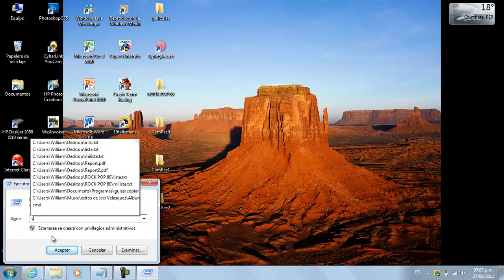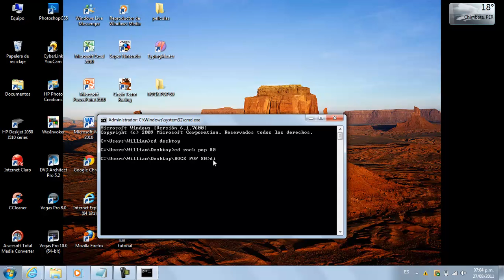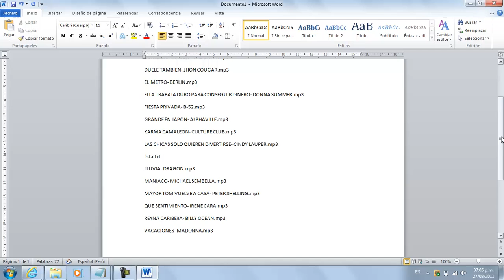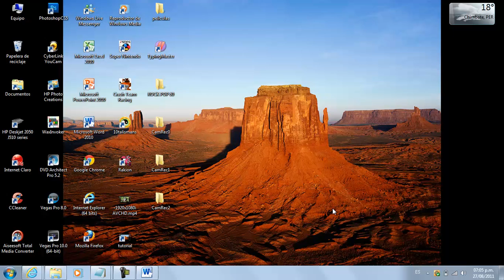Cómo crear un listado de nombre de canciones a texto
Hola amigos en esta oportunidad les voy a enseñar como hacer que todas esos titulos de archivos de música pasen a un texto sin necesidad de estar copiando y pegando cada título de cada canción...
a mi me sirvió de mucho este método, ya que tenía que poner el título de 200 canciones en un archivo de word para luego imprimirlo, imagínense todo el tiempo que tuve que pasar escribiendo cada canción, horas de horas escribiendo.

Aquí los pasos:

1- Copias todas las canciones (archivos de música) en una carpeta.
2- Copias la carpeta en el escritorio (ya que es la única manera que he podido aprender).
3- Presionas la tecla Window + R.
4- Escribes "cmd" sin comillas y presionamos enter.
5- Luego en esa ventana escribes "cd desktop" sin comillas y presionamos enter. Ojo: en   windows xp debes escribir "cd escritorio" sin comillas.
6- Escribes "cd mis canciones" (mis canciones es el nombre de la carpeta que pusiste en el escritorio, el tuyo puede ser el nombre que tu quieras) y presionamos enter.
7- Luego tecleamos "dir" sin comillas y presionamos enter (Nos saldrá en esa misma ventana la lista de nombres de todas las canciones que están en esa carpeta).
8- Después escribimos lo siguiente: "dir/b(youtube no me deja escribir "mayor que" pero pueden verlo en el video)lista.txt" sin comillas (donde dice lista pueden poner cualquier nombre). Con este comando hacemos que toda esos titulos de canciones se guarden en un archivo de texto en la misma carpeta donde están ubicadas las canciones.
9- Ubicas la carpeta donde están tus archivos de música en el escritorio, abres la carpeta y te debe aparecer un archivo de texto (.txt) lo abres y ahi estarán todas los títulos de las canciones.